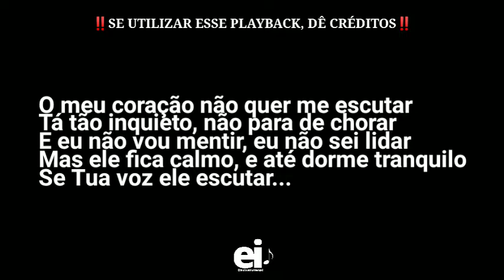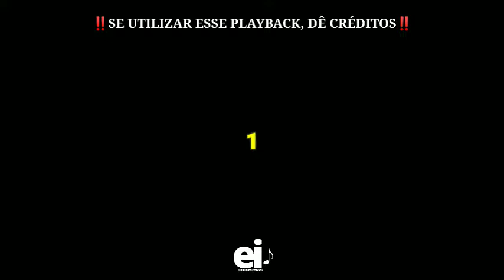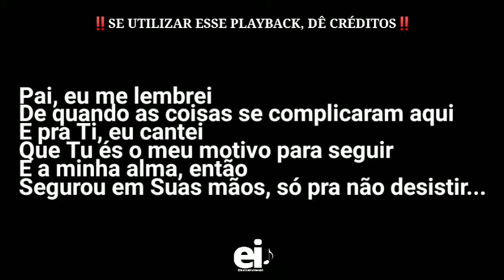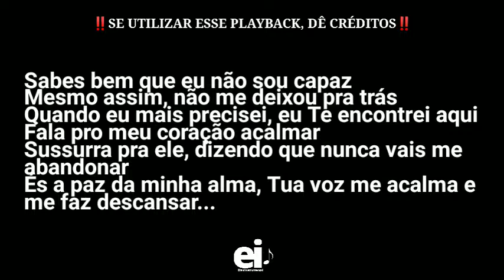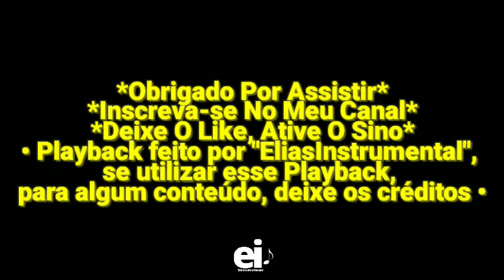Paz da Minha Alma - Emellyn Syang (Playback Original Com Letra)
--- Playback de Paz da Minha Alma (Emellyn Syang) ---

{Edição: EliasInstrumental}

Letra:
O meu coração não quer me escutar
Tá tão inquieto, não para de chorar
E eu não vou mentir, eu não sei lidar
Mas ele fica calmo, e até dorme tranquilo
Se Tua voz ele escutar

Pai, eu me lembrei
De quando as coisas se complicaram aqui
E pra Ti, eu cantei
Que Tu és o meu motivo para seguir
E a minha alma, então
Segurou em Suas mãos, só pra não desistir

Sabes bem que eu não sou capaz
Mesmo assim, não me deixou pra trás
Quando eu mais precisei, eu Te encontrei aqui
Fala pro meu coração acalmar
Sussurra pra ele, dizendo que nunca vais me abandonar
És a paz da minha alma, Tua voz me acalma e me faz descansar